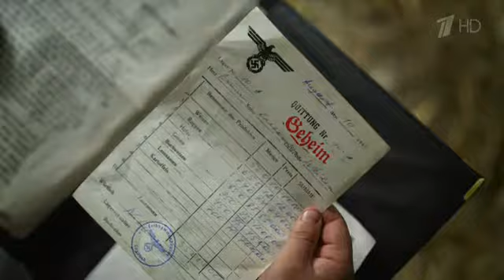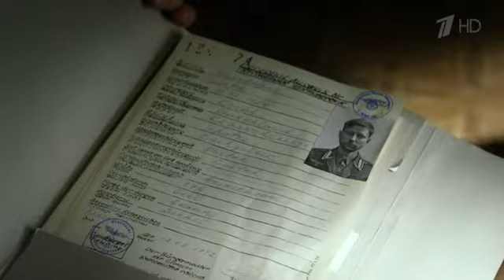Молодая гвардия 2015 Molodaja gvardija 03 HDTVRip GeneralFilm